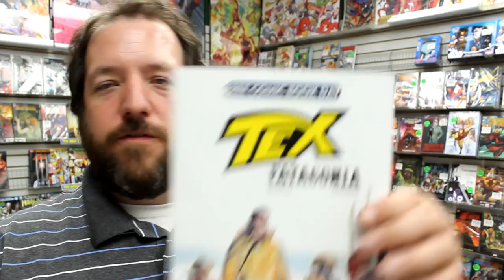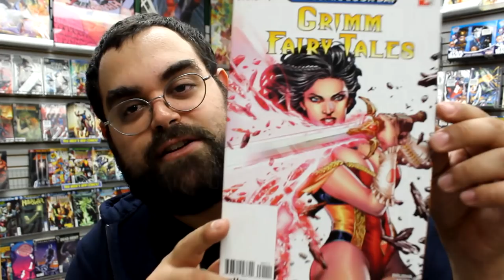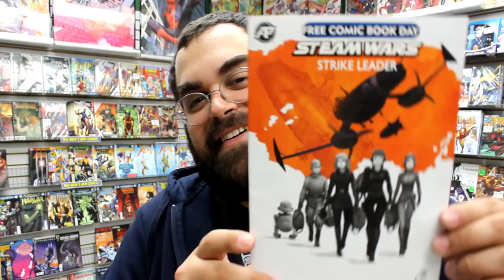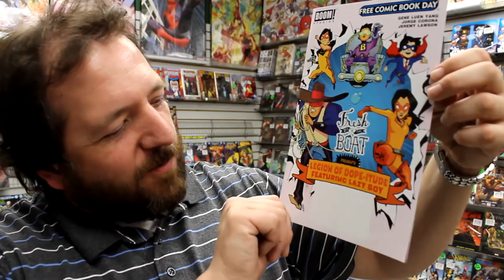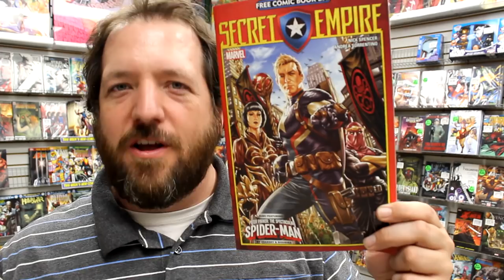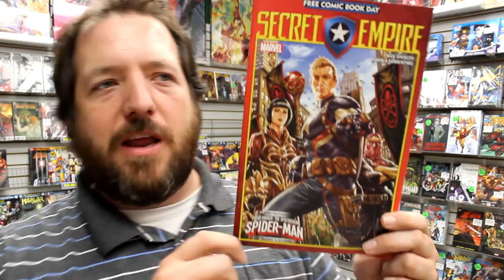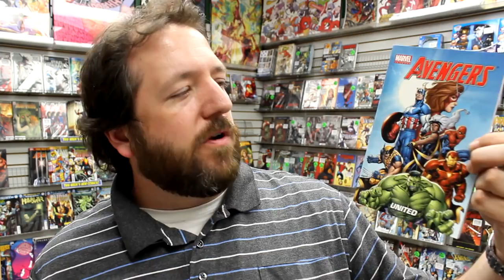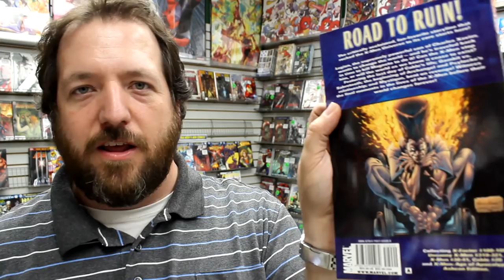Unboxing Free Comic Book Day 2017 at Stadium Comics - See all the FREE books here! FCBD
For books available on FREE COMIC BOOK DAY which is on Saturday May 6th 2017! Stadium Comics runs one of the largest Free Comic Book Day events in North America, and this year is no exception! In this episode we run through all of the FCBD books, plus we discuss what will be going on at our store that day - including a preview of some of our doorcrashers!

Highlights of the FCBD Comics include Marvel Comics' Secret Empire, and Guardians of the Galaxy, DC Comics' Wonder Woman and DC Superhero Girls, Adam Hughes' Betty & Veronica #1 as well as Riverdale, Bongo Comics Free For All, Spongebob Freestyle Funnies, and much more!

ComicBoxer - Monthly mystery box full of scorching hot new comics!

Items available on Free Comic Book Day include:

Action Lab | Miraculous: Tales Of Lady Bug And Cat Noir FCBD 2017 Edition
American Mythology | Underdog FCBD 2017 Edition
Antarctic Press | Steam Wars: Strike Leader FCBD 2017 Edition
Archie Comics | Sonic: Genesis of a Hero FCBD 2017 Edition
Automatic Publishing | Looking Glass Wars: Crossfire FCBD 2017 Edition
Benitez Productions | Lady Mechanika FCBD 2017 Edition
BOOM! Studios | Fresh Off The Boat FCBD 2017 Edition
Chapterhouse | Captain Canuck: Year One FCBD 2017 Edition
Dark Horse Comics | Buffy: The High School Years /Plants Vs. Zombies FCBD 2017 Edition
DC Comics | DC Comics Silver Book FCBD 2017 Edition
Drawn & Quarterly | Guy Deslisle & Findakly/Trondheim Previews FCBD 2017 Edition
Image Comics | Kid Savage, Chapter One FCBD 2017 Edition
Kodansha | Attack on Titan FCBD 2017 Edition
Lion Forge Comics | Catalyst Prime: The Event FCBD 2017 Edition
Marvel Comics | FCBD Classified  2017 Edition
New England Comics Press | The Tick  FCBD 2017 Edition
Nobrow | Hilda’s Back! FCBD 2017 Edition
Oni Press | Bad Machinery FCBD 2017 Edition
Papercutz| Barbie FCBD 2017 Edition
Papercutz| The Loud House FCBD 2017 Edition
Rebellion | 2000 AD 40th Anniversary Special FCBD 2017 Edition
Red 5 Comics |Keyzer Soze/The Rift FCBD 2017 Edition
Scholastic | Graphix Spotlight: Time Shifters FCBD 2017 Edition
Titan Comics | Monster High FCBD 2017 Edition Tokyopop | Disney Descendants  FCBD 2017 Edition
Udon Entertainment | Street Fighters Vs. Wrestlers Special #1 FCBD 2017 Edition
United  | Spongebob Freestyle Funnies FCBD 2017 Edition
Viz Media | Dragon Ball Super/Boruto FCBD 2017 Edition
Youneek Studios | Malika: Warrior Queen Chapter One FCBD 2017 Edition
Z2 Comics | The Ballad Of Franklin Bonniesteel FCBD 2017 Edition
Zenoscope Entertainment | Grimm Fairy Tales FCBD 2017 Edition

FREE COMIC BOOK DAY 2017 – GOLD COMICS
Archie Comics | Betty & Veronica #1 FCBD 2017 Edition
Bongo Comics | Bongo Comics Free-For-All FCBD 2017 Edition
Boom! Studios | Boom! Studios Summer Blast FCBD 2017 Edition
Dark Horse Comics | James Cameron’s Avatar/Briggsland FCBD 2017 Edition
DC Comics | DC Comics Gold Book FCBD 2017 Edition
IDW Publishing | Star Trek: The Next Generation: Mirror Broken FCBD 2017 Edition
Image Comics | I Hate Image Comics FCBD 2017 Edition
Marvel Comics | FCBD Secret 2017 Edition
Oni Press | Rick and Morty #1 FCBD 2017 Edition
Titan Comics | Doctor Who: Four Doctors Special FCBD 2017 Edition
Valiant Entertainment | X-O Manowar FCBD 2017 Edition
Viz Media | The Legend of Zelda: Twilight Princess & Ocaraina of Time FCBD 2017 Edition

Our guest list for this year's event includes:

Alex Milne
Jamal Campbell
Jahnoy Lindsay
Paris Alleyne
Te'shawn Dwyer
Dylan Burnett
Matt Simas
Toby Medeiros
Ricky Lima
Shane Heron
Wendy Yeaman

Stadium Comics is located at:
499 Main St. South
Brampton, ON L6Y 1N7